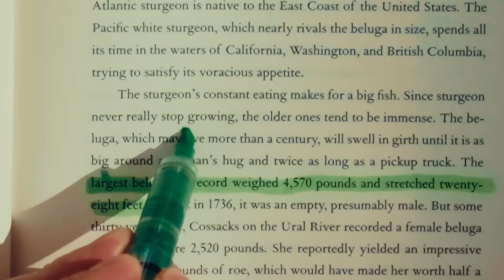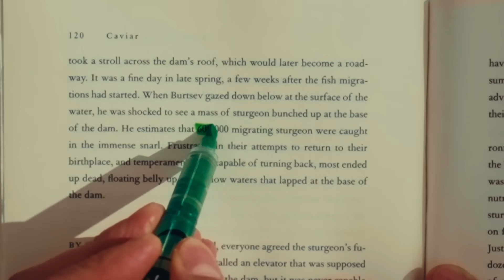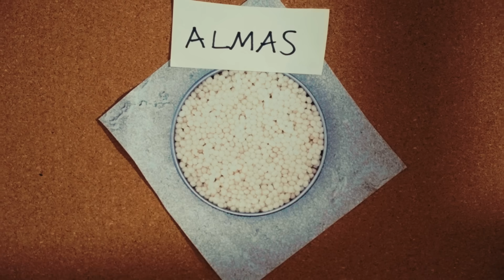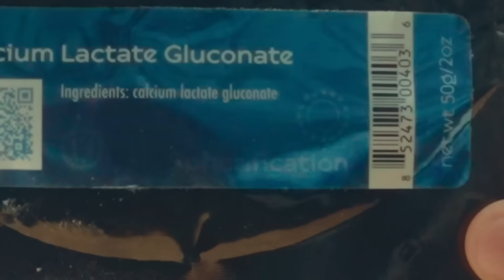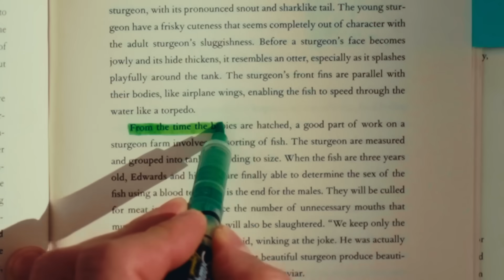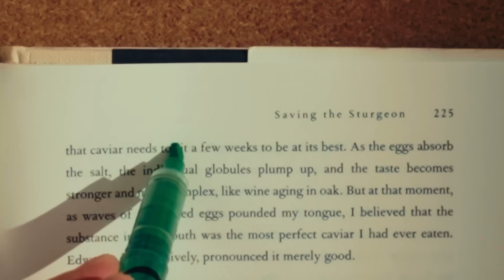Can I trick someone into thinking this is real caviar?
Let me know what I should make next!
Recipes:
$1 Caviar
- 100mL water
- 1 tsp dashi powder
- 1 tbsp dark soysauce
- 1 tsp fishsauce
- 1/4 tsp salt
- 2% agar agar by weight
- Neutral oil

1. Refrigerate around 2 cups of oil for about 30 minutes or put it in the freezer for 10-20 minutes
2. In a saucepan add all your ingredients except for the agaragar
3. Weigh how much the solution is and calculate 2% of that number
4.  Bring to a boil
5. Add in agar agar and whisk everything together
6. Simmer for 1 minute
7. allow it to cool slightly
8. Using a pipette drop little bits of your hot solution into oil, it should immediately form spheres
9. allow everything to cool down and solidfy, leave everything in the fridge for 10 minutes to be safe
10. strain off the oil and rinse the balls in cold water

You can replace any of the ingredients above, I like to use fruit juices as long as you know the weight of the liquid you can pretty much do it with anything. I think if you used squid ink in the mixture it would taste a lot more like caviar.

Squid ink popping boba: This one is SIGNIFICANTLY more annoying to do than the agar agar, but here’s the recipe if you want to try

- 2 tbsp squid ink
- 1 tbsp dashi powder
- 1/4 tsp salt
- 1/4 tsp msg
- 300mL water
- 1% sodium alginate by weight

Bath fluid

calcium lactate or calcium chloride  0.5%

water

1. In a tared bowl add squid ink, dashi powder, salt, msg, water together.
2. Weigh out the liquid then add 1% sodium alginate by weight
3. Transfer to blender and blend
4. Put into fridge overnight
5. In another container add 500mL water and weigh
6. Add .5% calcium chloride/lactate by weight into that and blend it together
7. Set that into fridge overnight
8. Prepare a water bath
9. Now take out the other two solutions from fridge, you should have three bowls, arrange them from squid ink mixture, calcium chloride mixture, and water bath
10. Using a pipette take the squid in mixture and squeeze droplets into calcium lactate/water mixture. Make sure you stay close to the surface otherwise the orbs will be deformed
11. Let the balls sink to the bottom it’ll take 1-5 minutes to form a shell. The longer you leave it in there the thicker the gel layer on the outside will be
12. Strain the balls out and put them in the water bath to rinse off any calcium